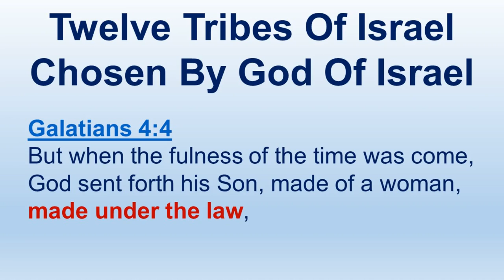Twelve Tribes Of Israel, Chosen By God Of Israel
All scriptures from Genesis to Revelation are written to, for and about the 12 Tribes of Israel.  The LORD chose the Twelve Tribes of Israel out of all the other people of the earth.

Luke 1:68-74
68 Blessed be the Lord God of Israel; for he hath visited and redeemed his people,
69 And hath raised up an horn of salvation for us in the house of his servant David;
70 As he spake by the mouth of his holy prophets, which have been since the world began:
71 That we should be saved from our enemies, and from the hand of all that hate us;
72 To perform the mercy promised to our fathers, and to remember his holy covenant;
73 The oath which he sware to our father Abraham,
74 That he would grant unto us, that we being delivered out of the hand of our enemies might serve him without fear,